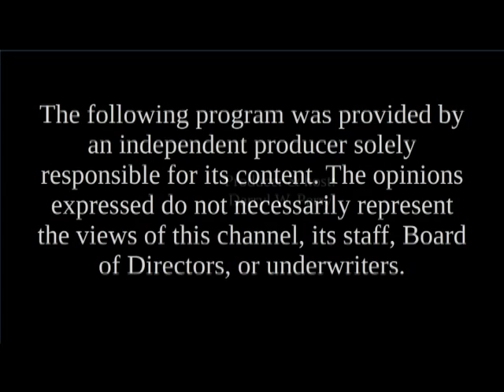Candidates Spotlight (all 2016 segments)